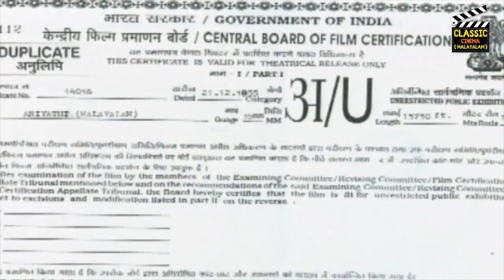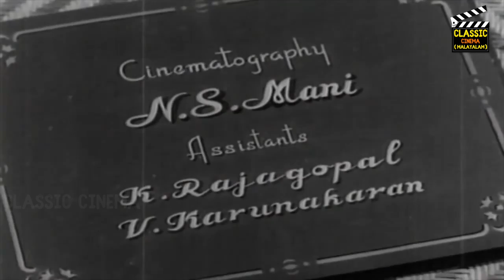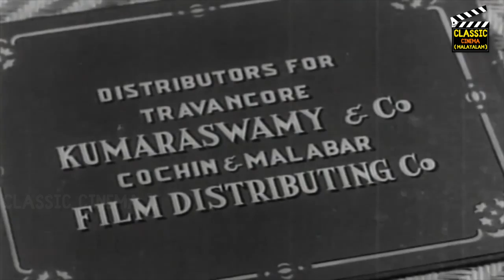Aniyathi | Old Malayalam Full Movie | Prem Nazir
Directed By m krishnan Nair,Produced by P subramanyam,lyrics And Music by Thirunainarkurichi Madhavan nair And Brether Lakshmanan.Staring Prem Nazir.T K Balachandran,Jose Prekash,Mis Sukumari,kumari thankam,Aranmula Ponnamma